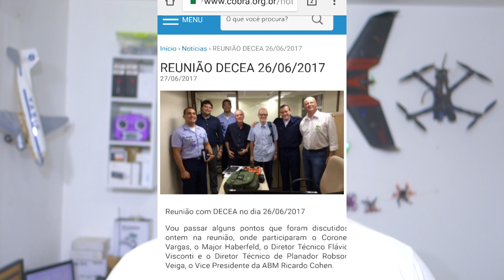As NOVAS REGRAS do AEROMODELISMO por OUTRO ÂNGULO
Impossível viver sem regras. FATO! Então que estas sejam as melhores que puderem ser criadas. Passado o susto inicial, hora de contribuirmos para melhorar a proposta inicial e torná-la menos restritiva e mais coerente.

⇩⇩⇩⇩ EQUIPAMENTOS QUE RECOMENDO, ABAIXO

⇩⇩⇩⇩⇩⇩⇩⇩⇩⇩⇩ DRONES PRONTOS PARA VOAR ⇩⇩⇩⇩⇩⇩⇩⇩⇩⇩⇩⇩

⇩⇩⇩⇩⇩⇩⇩⇩ MONTANDO UM DRONE DE CORRIDA - SETUP INICIANTE ⇩⇩⇩⇩⇩⇩⇩⇩⇩

⇩⇩⇩⇩⇩⇩⇩⇩⇩⇩ MONTANDO UM DRONE DE CORRIDA - SETUP TOP ⇩⇩⇩⇩⇩⇩⇩⇩⇩⇩⇩

⇩⇩⇩⇩⇩⇩⇩⇩⇩⇩⇩⇩⇩⇩ SUGESTÕES DE FERRAMENTAS DE CAMPO ⇩⇩⇩⇩⇩⇩⇩⇩⇩⇩⇩⇩⇩⇩⇩